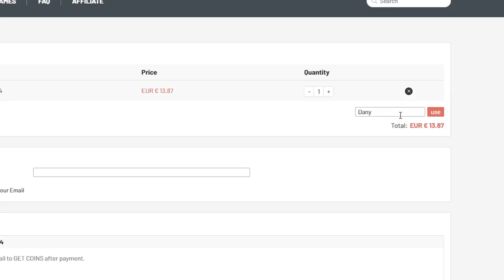MARCO mis MEJORES GOLES de FIFA 20 con Allan Saint-Maximin FUT BIRTHDAY!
¿Merece la pena Allan Saint-Maximin FUT BIRTHDAY?